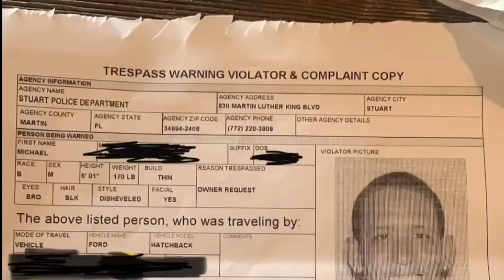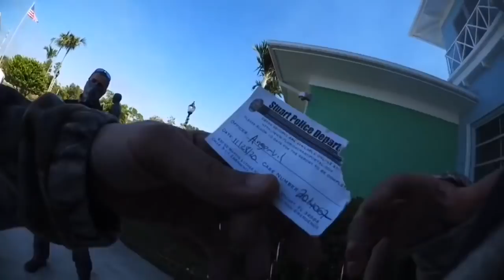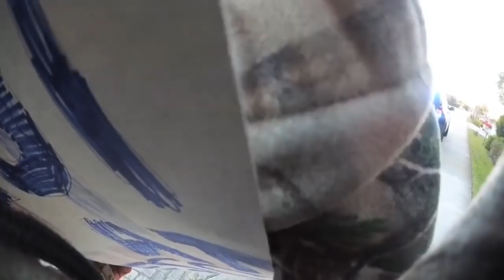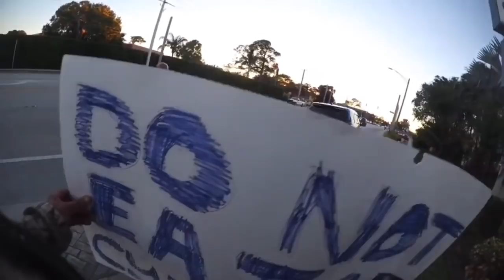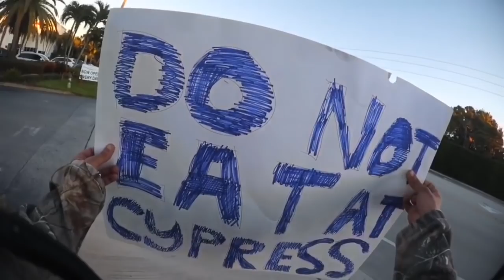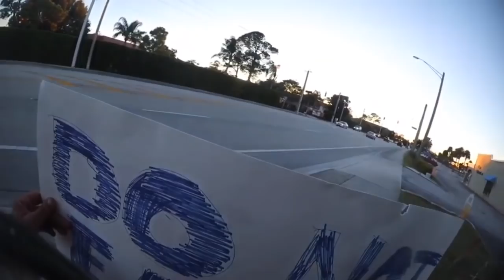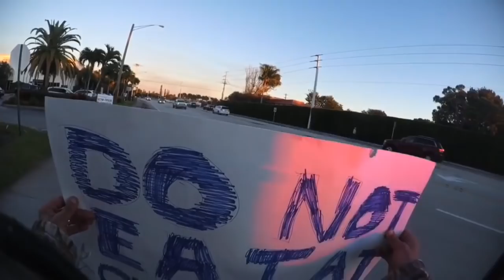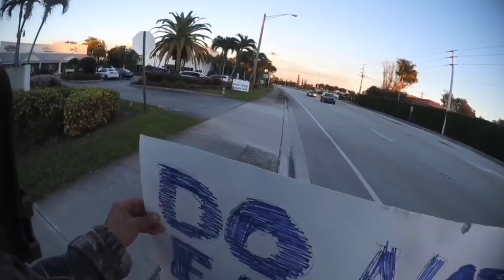Assaulted By Owner Of Cypress On The Ocean. Admits To Having Video Footage Of Assult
Tommy and Carlie Owners of Business
Cypress On The Ocean

This will be an open carry get together at Deerfield Beach Fishing Pier. Not in conjunction with Florida Carry.  make sure you have a valid fishing license a fishing pole your favorite rifle or handgun with a comfortable sling or holster. bring your favorite Flags or signage.

Please join us and lets Educate not Intimidate. Lets show Florida what great fisherman we are. If you want to Open Carry with us be sure that you secure holster for your handgun or keep your long gun on safe without a chambered round. Please mark your calendars and join us even if you don't want to Open Carry if you Love America & The 2nd Amendment then this event is for you! Fishing License Is Required!